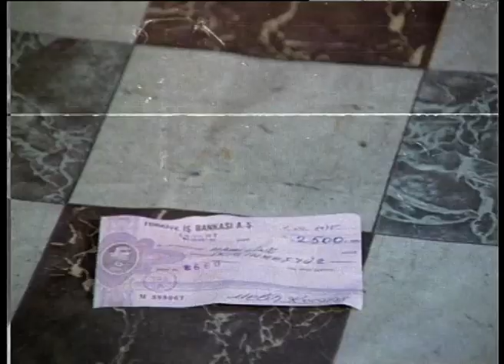Adamını Bul Türk Filmi | Patronu, Hüsnü'nün Evinde Filiz'e Tuzak Kuruyor!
Adamını Bul;  Suavi Sualp'in senaryosunu yazdığı, Aram Gülyüz'ün yönettiği  Hale Soygazi ve Müjdat Gezen'in oynadığı 1975 yapımı Türk filmidir.
Adamını Bul Türk filminin konusu; Aynı fabrikada çalışan bir kıza aşık olan bir gencin komik öyküsü.

Adamını Bul Türk filminin oyuncuları; Müjdat Gezen, Hale Soygazi, Ülkü Özen, Kenan Pars, Seyhan Gümüş, Zafer Önen, Meral Deniz, Kamer Sadık, Baki Tamer, Selim Naşit, Ayçin Tansel, İhsan Özenç.